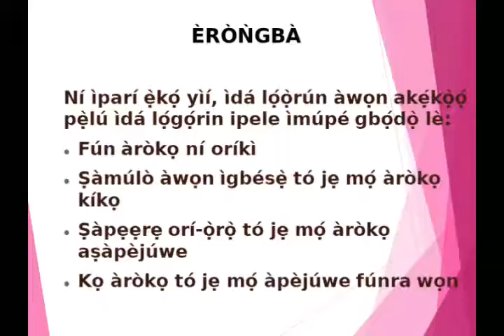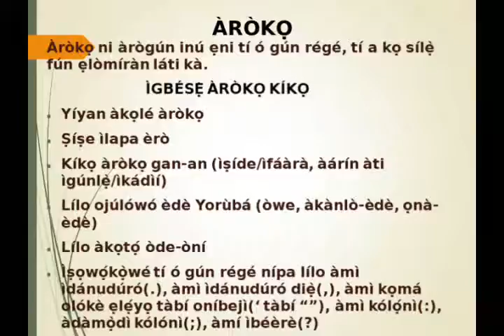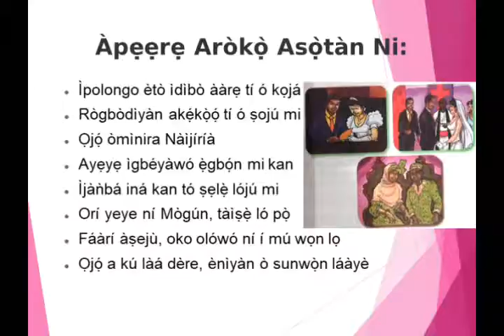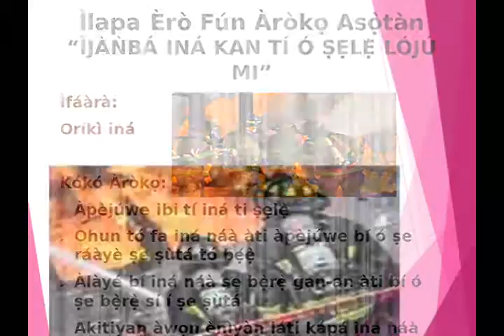AROKO ASAPEJUWE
This is video is a class lecture on Yoruba essay writing.